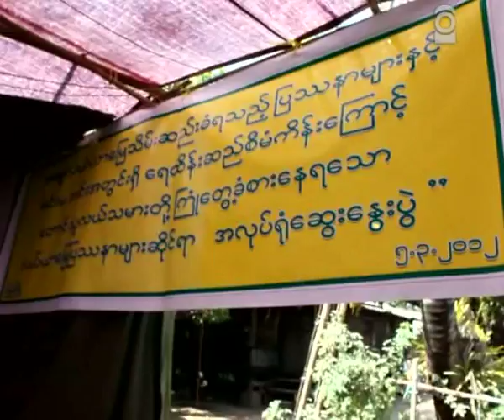State level farmers union at pyay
အဓမၼ လယ္ယာေျမသိမ္းဆည္းခံရသည့္ ျပႆနာမ်ားႏွင့္ အင္းမ အင္းအတြင္းရွိ ေရထိန္းဆည္ စီမံကိန္းေၾကာင့္ ေတာင္သူလယ္သမားေတြ ႀကဳံေတြ႔ေနရတဲ့ လယ္ယာေျမ ျပႆနာမ်ားဆုိင္ရာ အလုပ္ရုံ ေဆြးေႏြးပြဲ ကို မတ္လ ၅ ရက္ေန႕က ပဲခူးတိုင္း ျပည္ျမိဳ႕ စည္ေတာ္မဂၤလာ ရပ္ကြက္မွာ က်င္းပ ျပဳလုပ္ခဲ့ပါတယ္။ဒီ အလုပ္ရံု ေဆြးေႏြးပြဲကို ဝါရင့္ ႏိုင္ငံေရးသမားၾကီး ဦးအုန္းေမာင္၊ ဥပေဒအတုိင္ပင္ခံ ေရွ႕ေန ဦးေအာင္သိန္း၊ ၈၈ မ်ိဳးဆက္ ေက်ာင္းသားေခါင္းေဆာင္ ကုိေက်ာ္ေက်ာ္ေထြး (ခ) ကုိမာကီး နဲ႕  လူ႔အခြင့္အေရး တက္ၾကြလႈပ္ရွားသူ မစုစုေႏြး တုိ႔တက္ေရာက္ခဲ့ျပီး ေတာင္သူ လယ္သမား အေရး ေတြနဲ႕ ပတ္သက္တာေတြကို ေဆြးေႏြးေဟာေျပာခဲ့ၾကပါတယ္။ဒီလို ေဆြးေႏြးပြဲ က်င္းပ လုိက္ရျခင္း အတြက္ လယ္သမား မ်ား ျမိဳ႕နယ္ အဆင့္ စည္းလံုးမႈေတြ ရရွိျပီး  အေျခခံသမဂၢ အလုပ္အမႈေဆာင္အဖြဲ႔ေတြ ဖြဲ႕ျပီး ရသင့္တဲ့ လယ္သမား အခြင့္အေရးေတြကို ေတာင္းဆိုသြားမယ္လို႕လည္း သိရွိရပါတယ္။